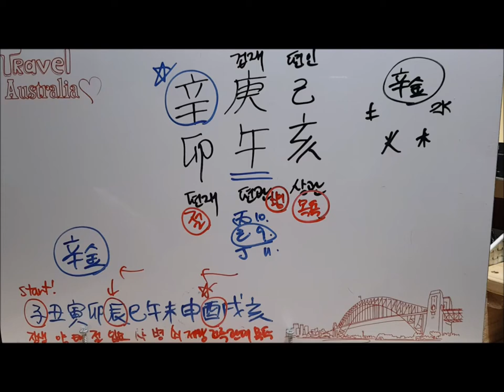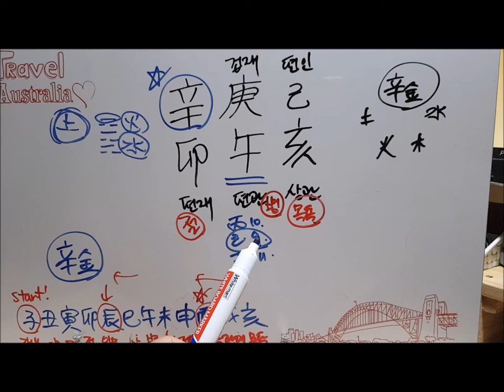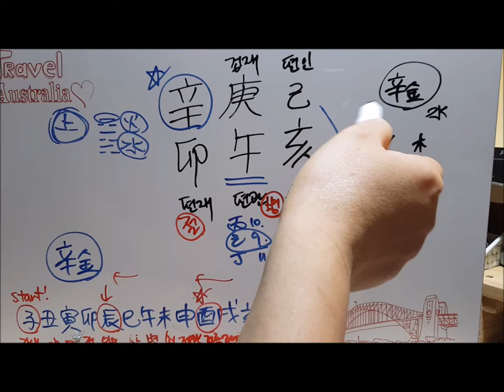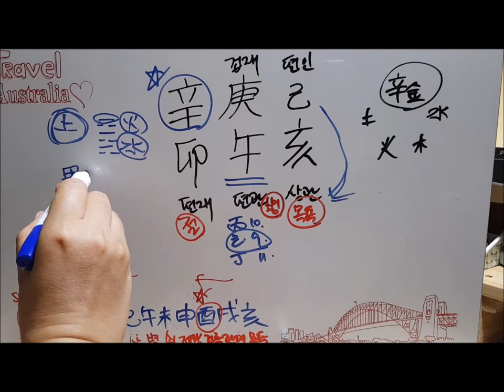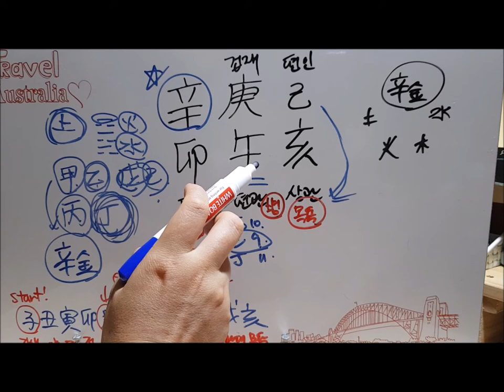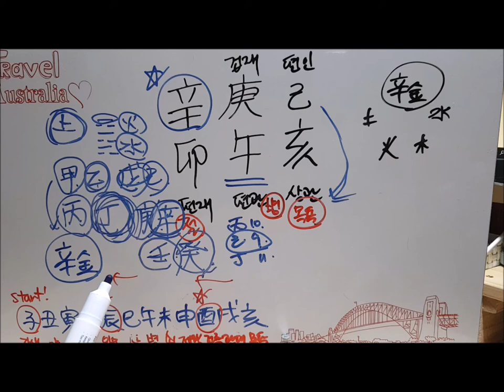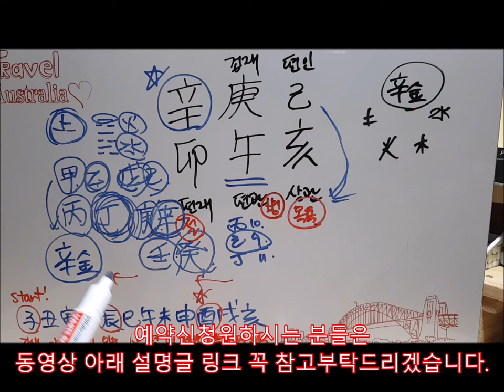[오늘의 운세]2019년 6월 23일 일요일 신묘일(辛卯日) Before completion[사주][fortune][도깨비불운명학연구소]